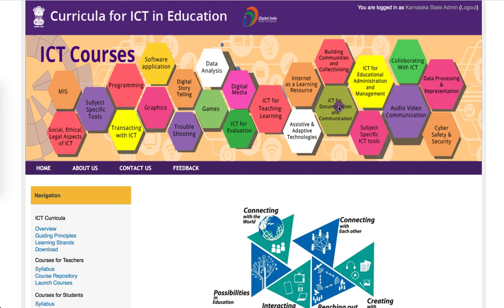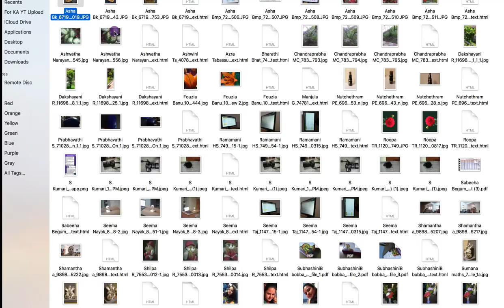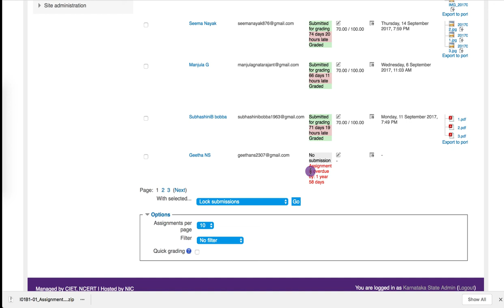assignment evaluation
Downloading assignments,